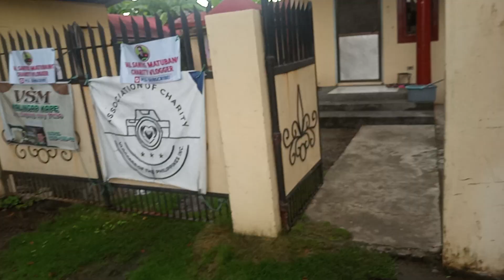Lucky... Malaki Bigay Mula sa viewers ng KaLingap.